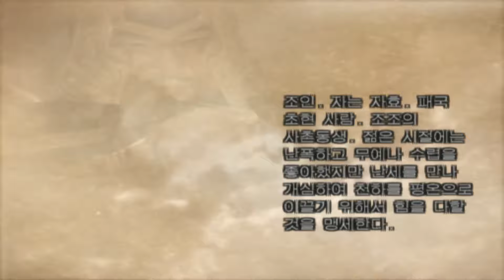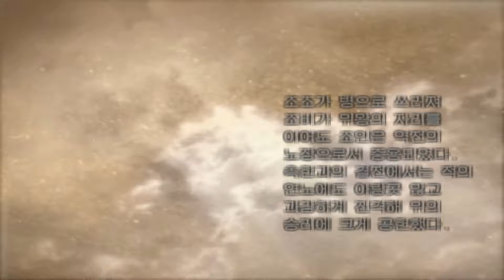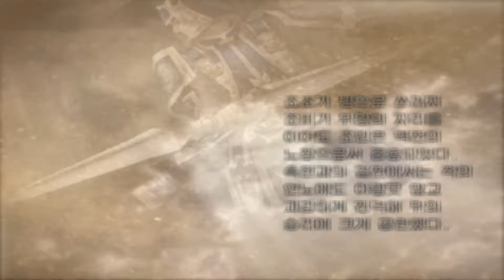『진·삼국무쌍4』 조인 #5 오장원전 (수라) - 엔딩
진삼국무쌍 난세의 방패! 조인의 무쌍모드
이벤트 : 보호의 방패 22:00
: 연노 격파